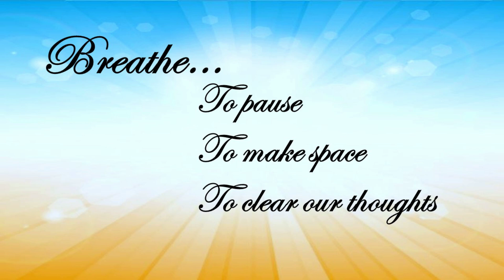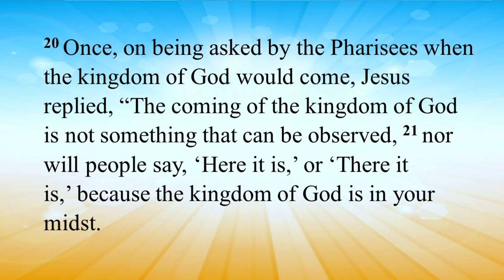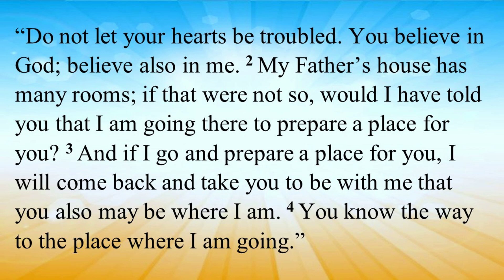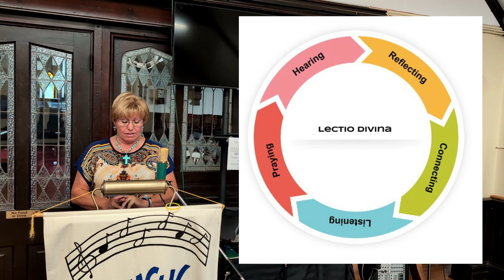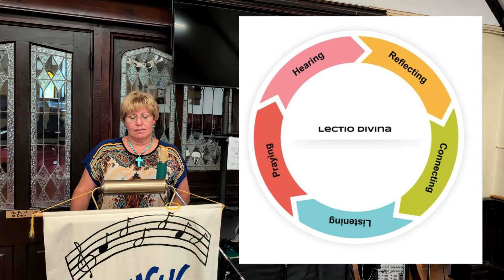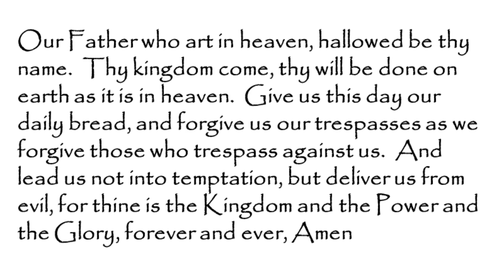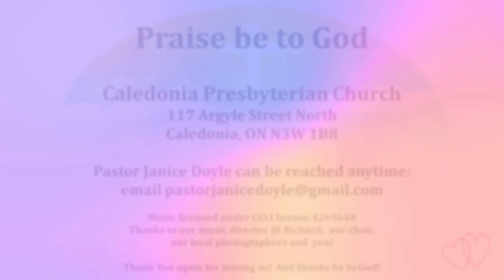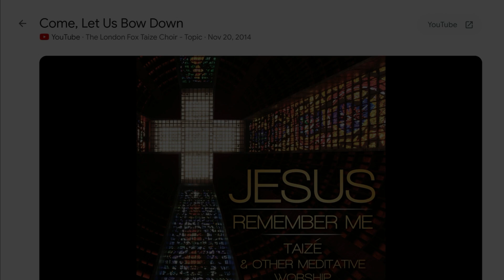Where do find the Kingdom of Heaven?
Let's explore the concept of the Kingdom of Heaven... is it REALLY a place or destination for the end of our lives? Hmmmm... Let's worship and explore together.